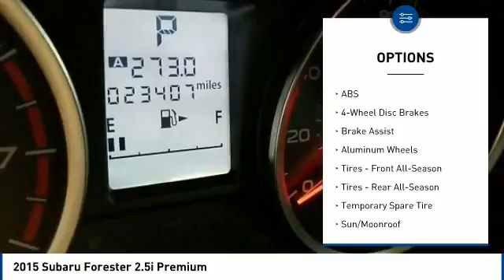2015 Subaru Forester State College PA 606191A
2015 Subaru Forester 2.5i Premium

Stocker Subaru
1454 Dreibelbis Street

Grab a steal on this 2015 Subaru Forester 2.5i Premium while we have it. Comfortable but easy-moving, its low maintenance Variable transmission and its strong Regular Unleaded H-4 2.5 L/152 engine have lots of pep for a discount price. It has the following options: Wheels: 17 Alloy, Wheels w/Silver Accents, Variable Intermittent Wipers, Valet Function, Urethane Gear Shift Knob, Trip Computer, Transmission: Lineartronic CVT -inc: low shift mode, Tires: P225/60R17 98H All-Season, Tailgate/Rear Door Lock Included w/Power Door Locks, and Systems Monitor. You ve done your research, so stop by Stocker Chevrolet Subaru at 701 Benner Pike, State College, PA 16801 soon to drive home in your new car!